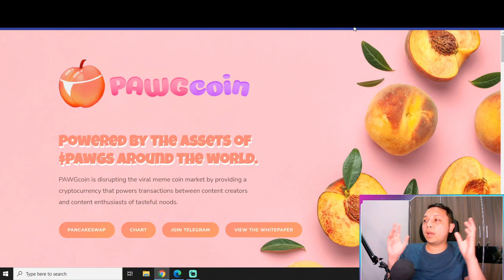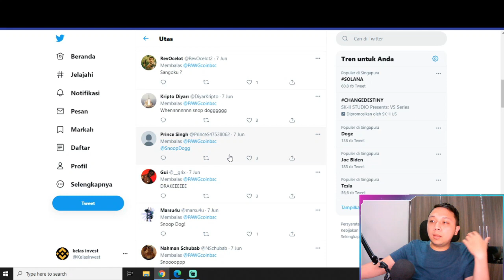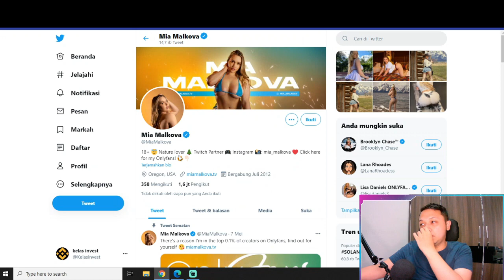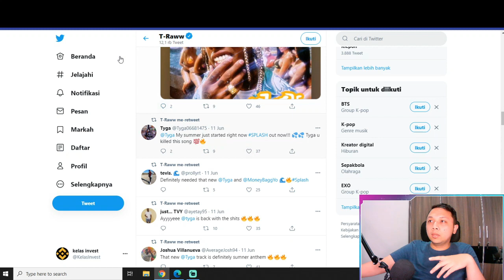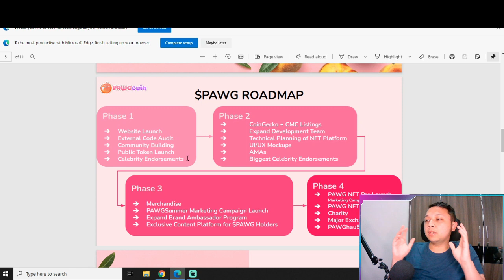💯PAWG COIN AKAN BOOM ?! ARTIS CELEBRITIES JOIN PAWG COIN POTENSI PUMP | PAWG COIN UPDATE💯